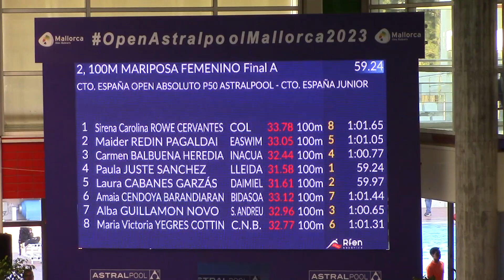Cto. España Open Absol. Palma - 100 Mariposa Fem. Final A - 29 03 23